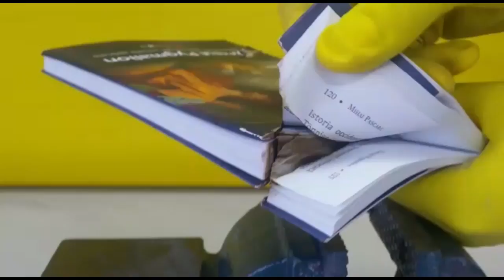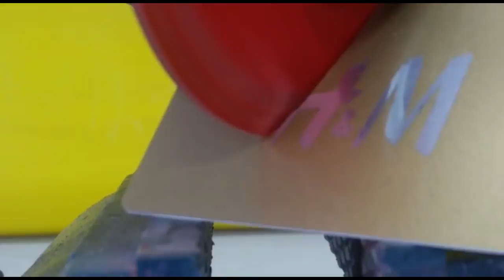How DANGEROUS is PAPER ?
In this video we experiment paper with a flex to see what you can cut with paper and how dangerous can a paper become.

Life hacks, tricks and experiments.